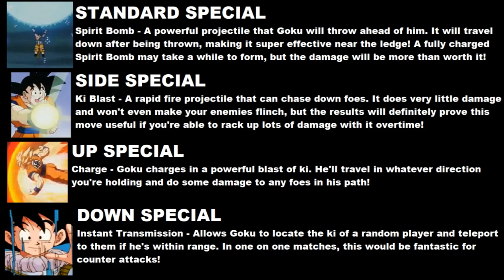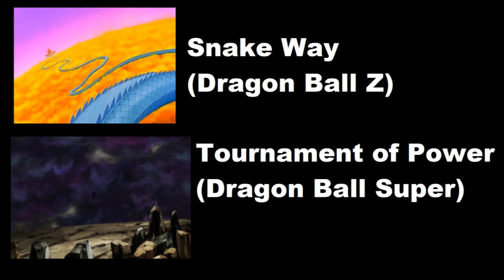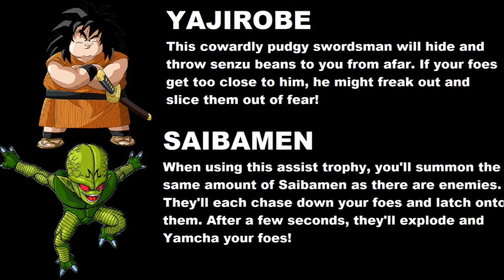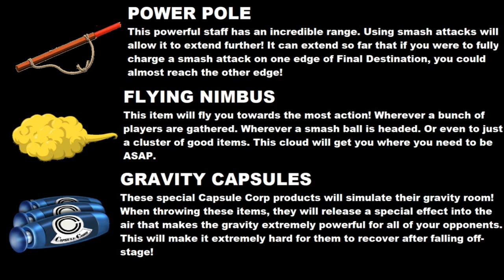Goku - SUPER SMASH BROS. SWITCH IDEAS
No, I don't think Goku will appear, nor do I want him. This is purely for fun! That's what all these idea videos are for!